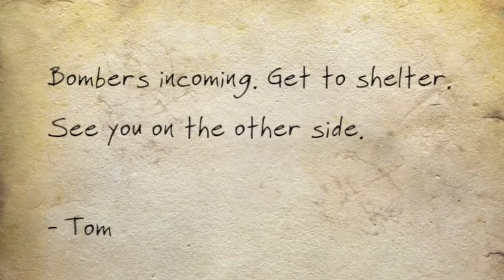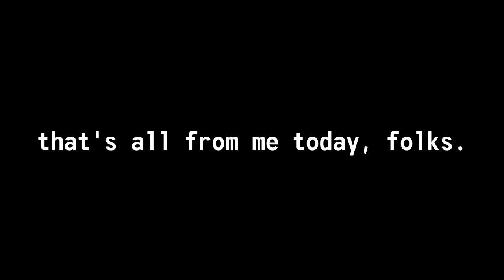4 Pre-War Fallout Companies that were actually good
Nearly every corporation in the universe of Fallout was downright evil. Whether they performed human experimentation, had cruel and inhumane policies, or were outright lying to their customers, many companies in Fallout  had little care for morals and ethics. But were there any 'good' companies? Well, the answer is yes. Today, I go over four Fallout companies that weren't that bad.

Chapters:
0:00 Intro
0:54 Bar Harbor's Local Pop Company
2:39 Boston's Toy Makers
5:30 Friendly Bowling Alley
7:52 Miners For The People

Cheers!